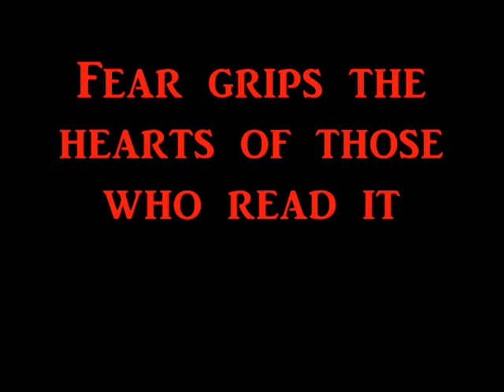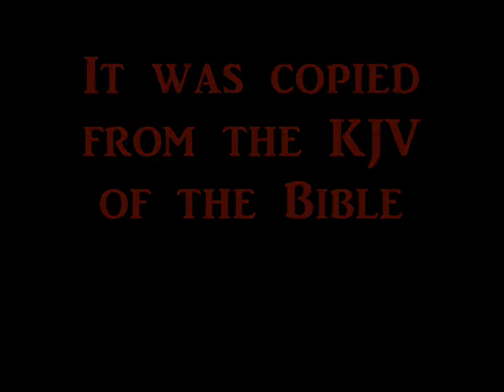The Demonic Book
Can mankind be saved?